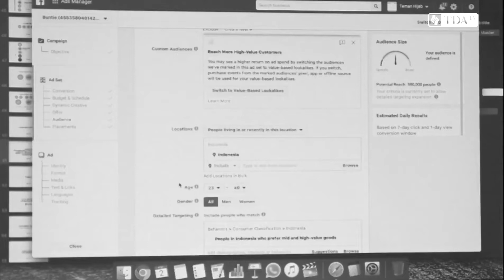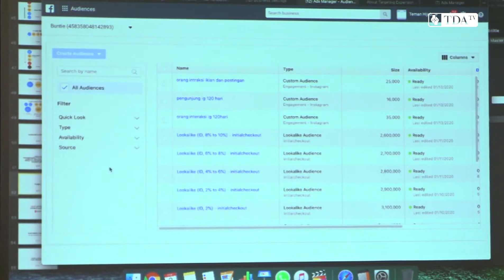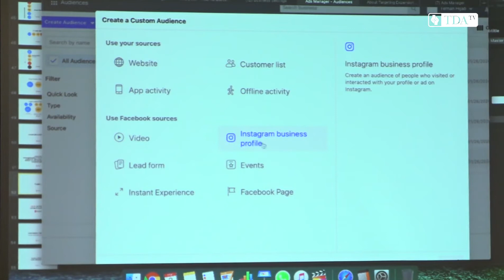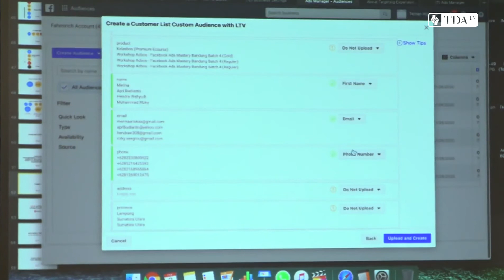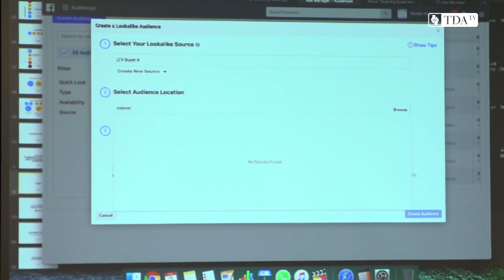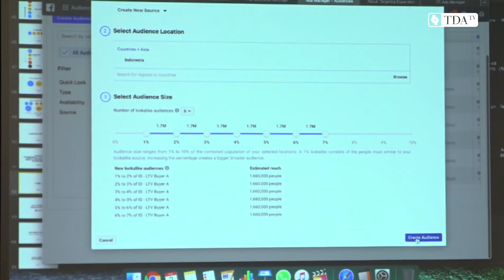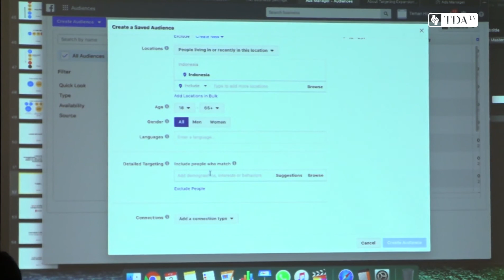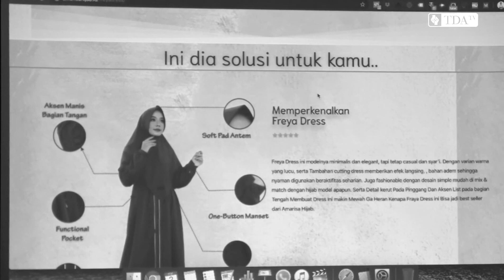Cara Setting Custom Audience dan LAA di Business Manager Facebook - Optimasi facebook ads part 23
Cara Setting Custom Audience dan LAA di Business Manager Facebook - Optimasi facebook ads

Cara Setting Custom Audience dan LAA di Business Manager Facebook, Episode Optimasi Facebook Ads TDA TV kali ini kak Fahmi Hakim Bakal membahas seputar Optimasi Facebook Ads, Kak Fahmi Hakim - (Founder Kelasbos.com )Bakal kasih tips dan penjelasan Seputar Optimasi Facebook Ads.